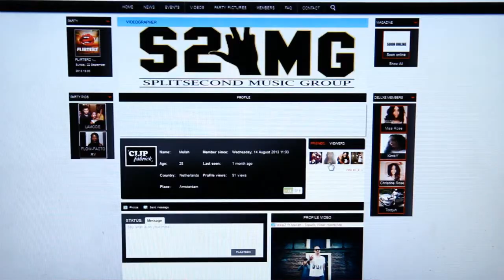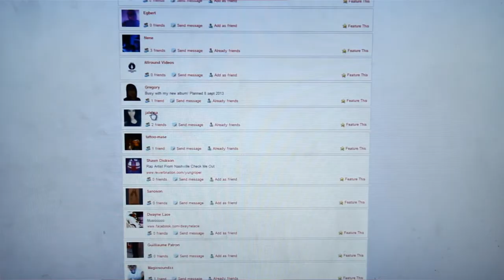DW PROMO #1 DUTCH VERSION